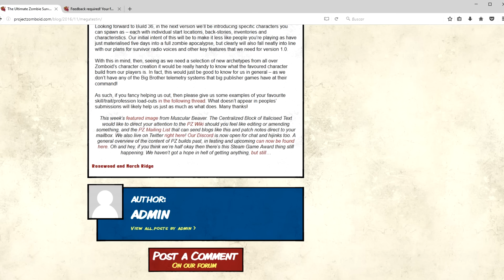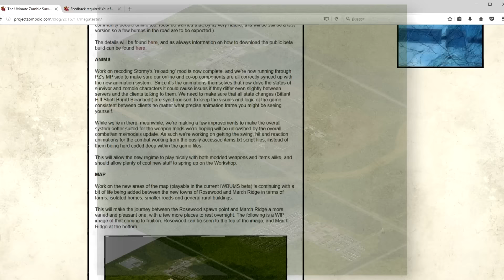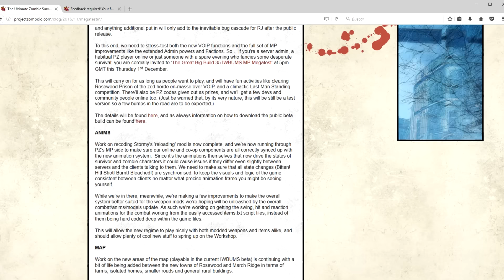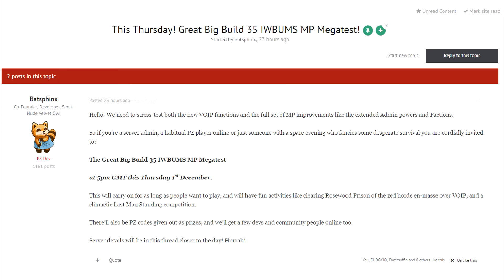PROJECT ZOMBOID [Build 35.22] - #46 "Megatest multijugador" - Gameplay Español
Project Zomboid es lo último en supervivencia zombi. Sólo o en multijugador: saquea, construye, lucha, cosecha y pesca en un desafío por sobrevivir. Con un sistema de habilidades RPG, un mapa enorme, un modo abierto altamente modificable y un adorable mapache en el tutorial aguardan a los incautos. Entonces... ¿cómo vas a morir?

Si me buscas, me encuentras ;)